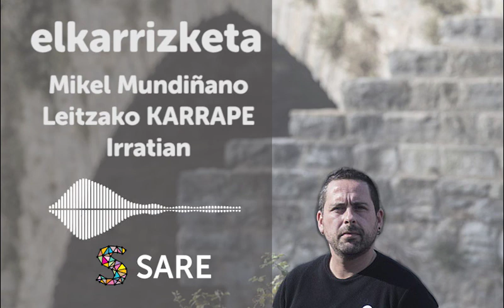M.Mundiñano: "Kartzelak osasunari kalte egiten dioten gune ankerrak dira. Higiene eskasa dago,..."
[ELKARRIZKETA] Mikel Mundiñano (Sare Herritarra - Leitzako karrape irratian): "Kartzelak osasunari kalte egiten dioten gune ankerrak dira. Higinene eskaza dago, gaixotasunak daude ..."